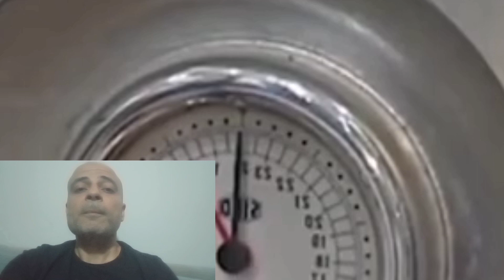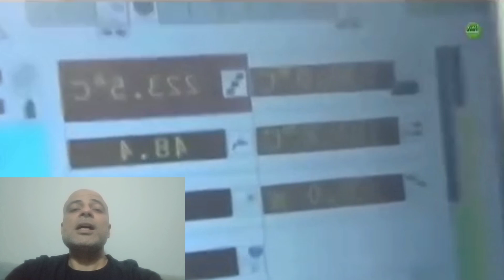قصة إكتشاف القهوة وطُرق مختلفة لفنجان القهوة والقهوة المختصة والقهوة العربية إكتشاف القهوة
قصة إكتشاف القهوة وطرق مختلف ومتعددة لإعداد فنجان القهوة والقهوة المختصة والقهوة العربية
أول من إكتشف القهوة هو شاب راعى غنم قديما عندما لاحظ أن الغنم تنشط حركتها عندما تأكل من شجرة القهوة فأخذ ثمار القهوة وأكل منها ف أحس بالنشاط ثم استخدم ثمرة القهوة فى شراب ساخن وتكورت زراعة القهوة وصناعة القهوة حتى يومنا هذا وانتشرت القهوة فى العالم من خلال شبة الجزيرة العربية إلى تركيا وأوروبا وأمريكا والقهوة العربية هى أفضل قهوة فى العالم القهوة الأربيكا حبوب القهوة نوعان هما الأىبيكا والروببيستا وهما أكثر الأنواع إنتشاراوإختلفت طرق إعداد فنجان القهوة حسب الثقافات حول العالم منها القهوة المفلترة والقهوة العربية والقهوة الإسبرسو الأمريكان كوفى وغيره من أنواع القهوة وطرق تحضيرها والقهوة المختصة من أغلى أنواع القهوة وتختلف درجة طحن القهوة حسب التحضير والقهوة الخضراء أيضا تستخدم للتخسيس وتحميص القهوة من العمليات التى يجب مراعاة الدقه فى تحميصها وطحن القهوة أيضا.. نشكركم على المشاهدة ونتشرف بوجودكم معنا فى قناتنا مشروبات ومأكولات وشوارع ونحرص على إفادتكم بمعلومات أكثر دمتم فى رعاية الله وحفظه